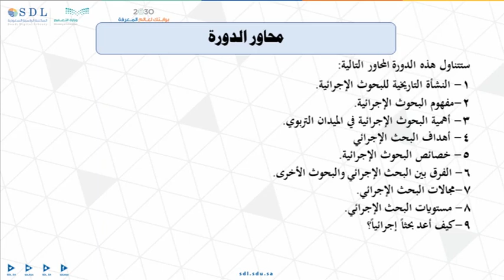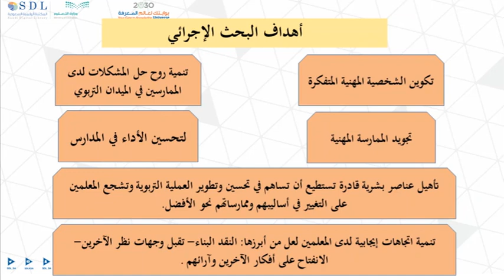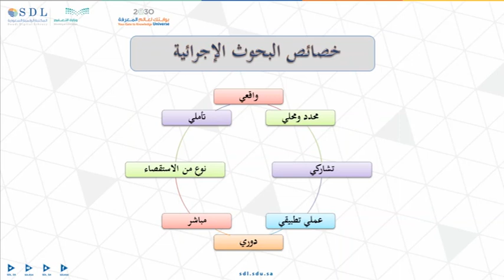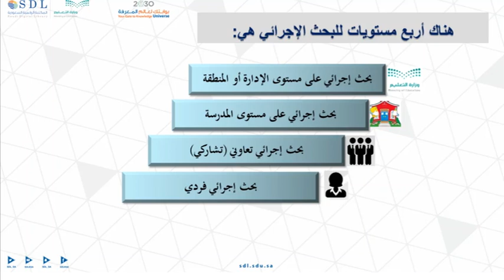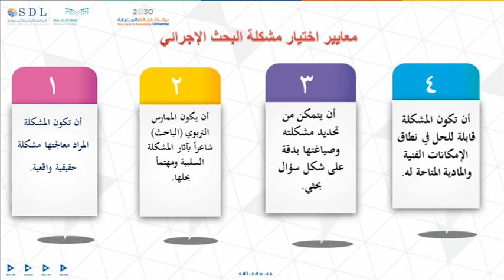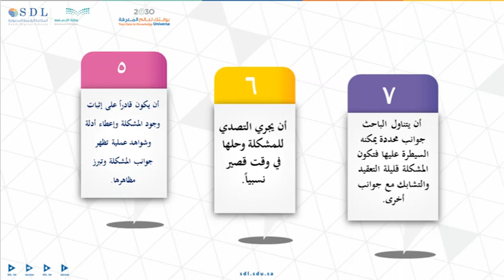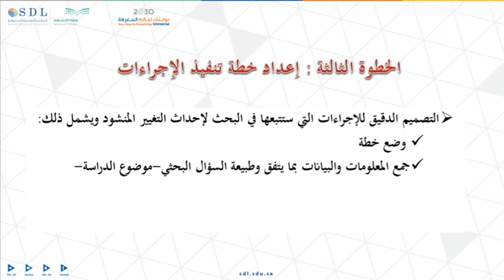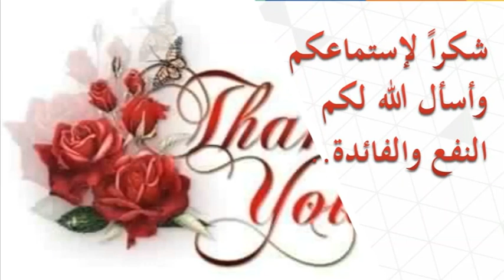البحث الإجرائي في الميدان التربوي